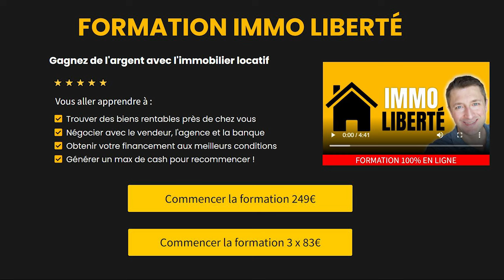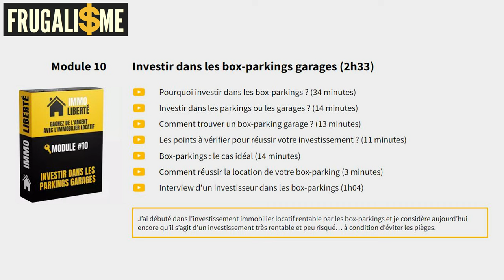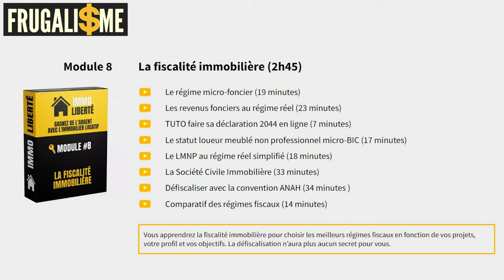3 sortes d'investissements immobiliers en 2022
Je vous présente 3 investissements immobiliers qui vont cartonner en 2022. Ces 3 placements permettront (si vous achetez au bon prix) de générer des milliers d'euros sans trop vous tracasser.

🛒 La boutique

Au sommaire :
0:00 • Introduction et Générique
1:39 • Investir dans les boxs parkings garages
4:33 • La location de logements meublés via le statut de loueur meublé non professionnel
6:44 • Le dispositif Loc'avantages est une des meilleures façons de défiscaliser pour payer moins d'impôts en 2022.
9:05 • Pour continuer à gagner de grâce à l'immobilier en 2022, il va falloir monter en expertise et en professionnalisme.
9:59 • Je recommande d'adopter une stratégie de diversification fiscale
10:50 • Le plus important reste d'investir dans des biens immobiliers de qualité et bien placés en les achetant en dessous du prix du marché.